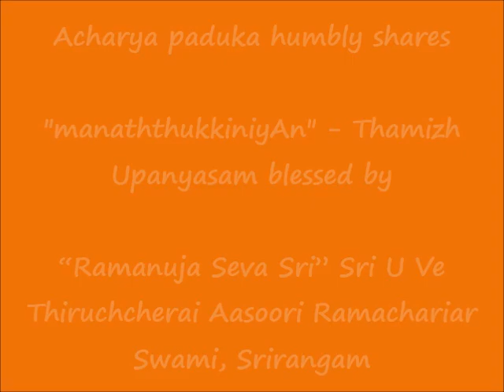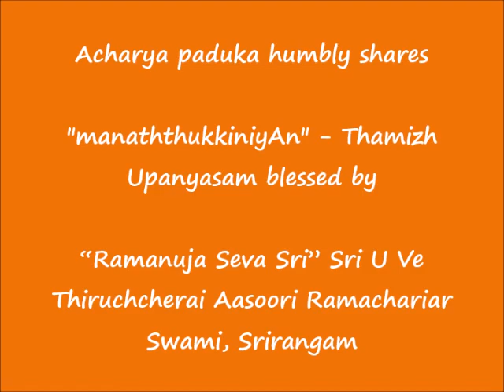மனத்துக்கினியான் (manaththukkiniyAn) - Upanyasam - 2021 Sri Raama Navami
Sri:
Srimathe Srinivasa Mahadesikaya Nama:
Srimathe Srinivasa Gopala Mahadesikaya Nama:

Adiyen. Acharya Paduka humbly shares மனத்துக்கினியான் (manaththukkiniyAn) upanyasam blessed by “Ramanuja Seva Sri” Sri U Ve Thiruchcherai Aasoori Ramachariar Swami, Srirangam as part of 2021 Sri Raama Navami celebrations.